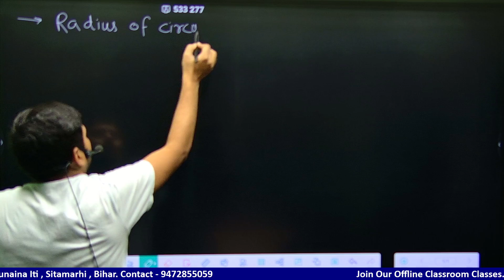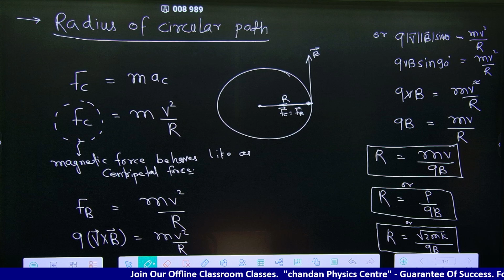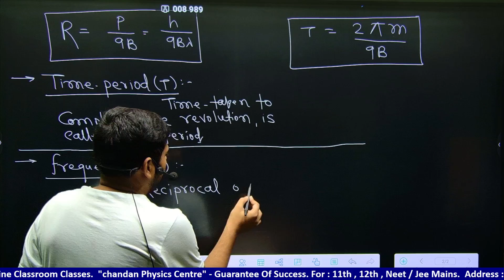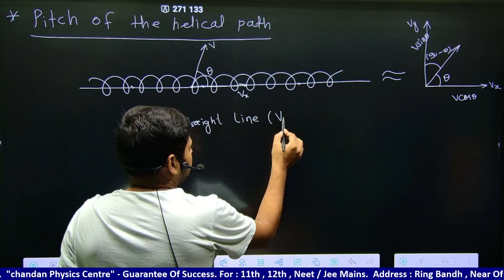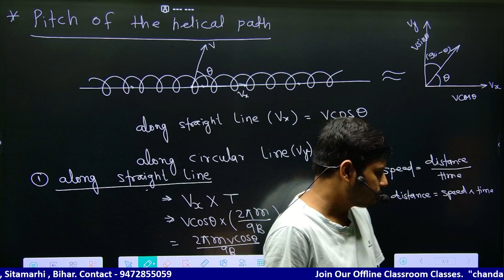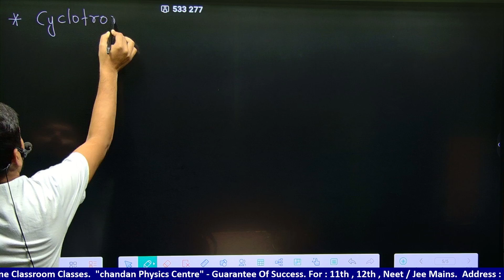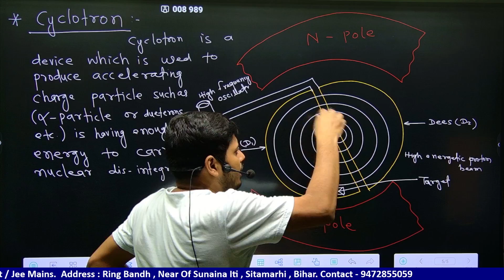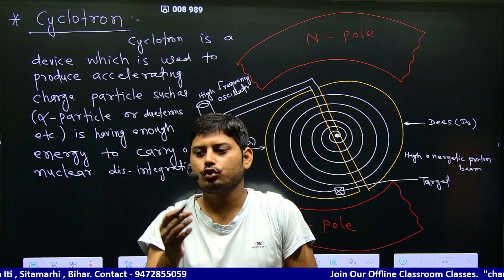12th-phy || Lec - 10 || CH : 04 (Magnetism) || Cyclotron & Pitch of the helical path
physics is your  ♡ .